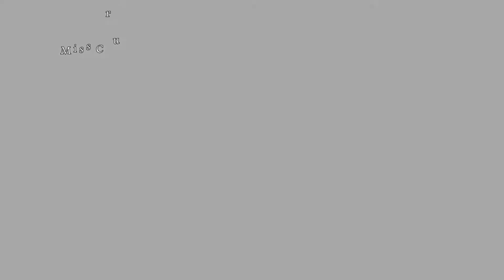DOOM ETERNAL Gameplay Walkthrough Part 3 ➡ No Commentary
Doom Eternal Walkthrough Part 3 and until the last part will include the full Doom Eternal Gameplay on Xbox.

As the DOOM Slayer, you return to find Earth has suffered a demonic invasion. Raze Hell and discover the Slayer’s origins and his enduring mission to rip and tear until it is done. Experience the ultimate combination of speed and power as you battle your way across dimensions with the next leap in push-forward, first-person combat. Developed by id Software, Doom Eternal is powered by idTech 7 and set to an all-new pulse-pounding soundtrack composed by Mick Gordon, DOOM Eternal puts you in control of the unstoppable DOOM Slayer as you blow apart new and classic demons with powerful weapons in unbelievable and never-before-seen worlds.